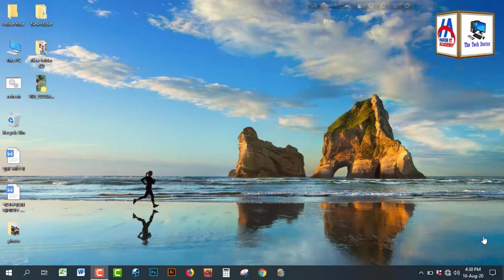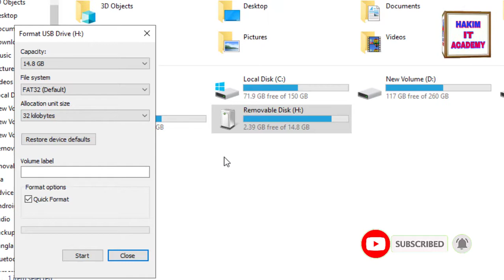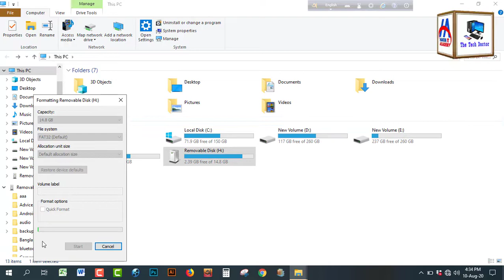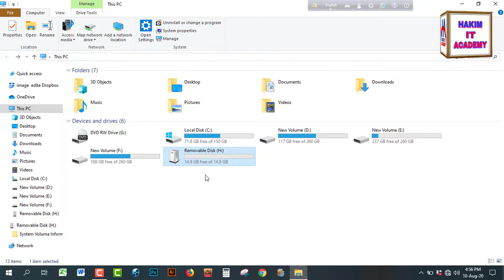নষ্ট মেমোরি কার্ড ঠিক করুন মাত্র ২ মিনিটে | How to repair damage memory card | corrupted sd card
ছবি দিয়ে খুঁজে বের করুন সব কিছু Googleথেকে।  how to google search by image.|Hakim Academy

আপনার মোবাইলে কেউ টাচ করলেই থেকে যাবে তার ছবি | who touched my phone

ডিলিট হয়ে যাওয়া ছবি ফাইল ভিডিও সব কিছু ফিরিয়ে আনুন আপনার মোবাইল দিয়েই (২ মিনিটে) | how to recover deleted photos, videos, files, on android phone | *New tips*

মোবাইল স্ক্রীন রেকর্ড করুন খুব সহজে  A-Z | How to mobile screen record | Hakim Academy

- it’s free

Abdul Hakim